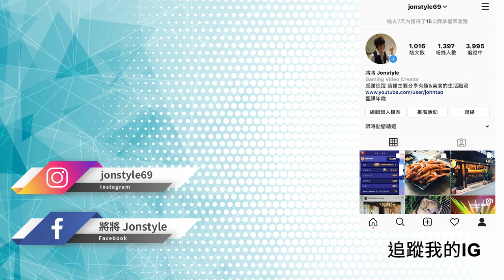【將將】GTA5 行屍之懼 EP.1 雪地裡的山頂寨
2. 將訂閱旁邊 "鈴鐺" 打開!
3. 打勾"我想收到這個頻道的所有通知" 儲存!
4. 請幫忙分享影片與推廣，謝謝大家!